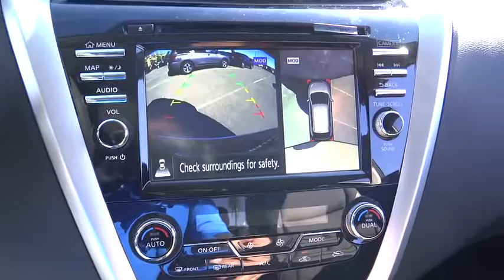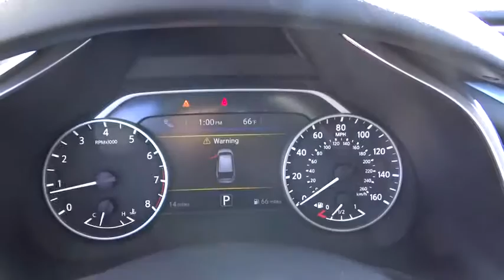2017 Nissan Murano Costa Mesa, Huntington Beach, Irvine, San Clamente, Anaheim, CA MU70334